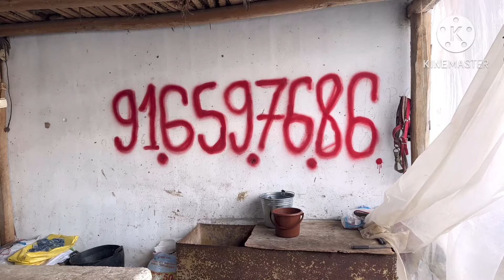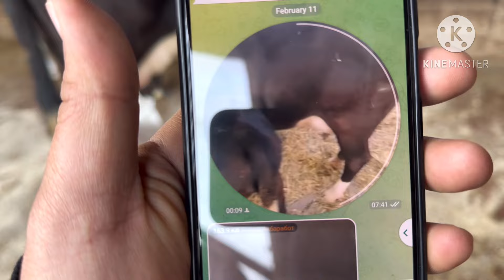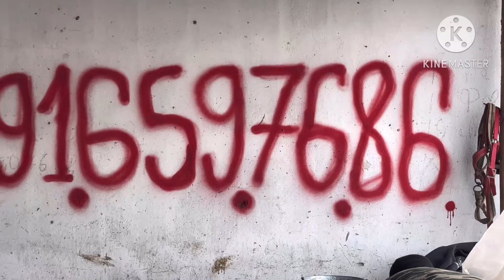3 БОШЛИ СУТДОР ТИГДОР СИФАТИ ЗУР СИГИРЛАР СОТИЛАДИ SOTILADIGON SIGIRLAR NARXLARI 12 февраля 2024 г.